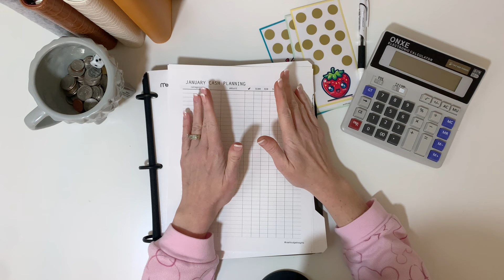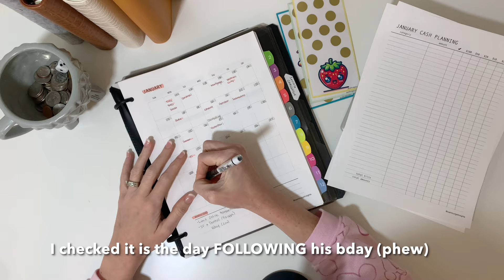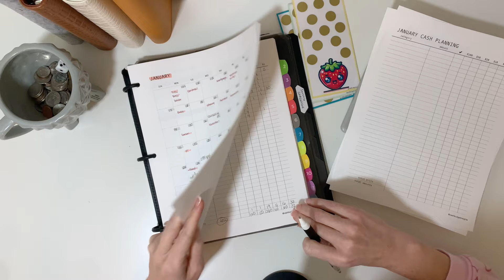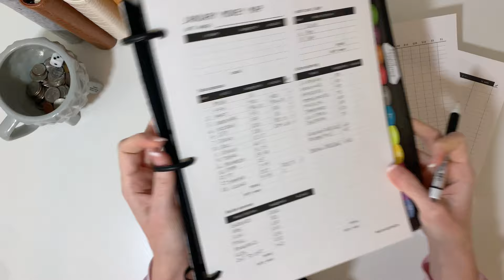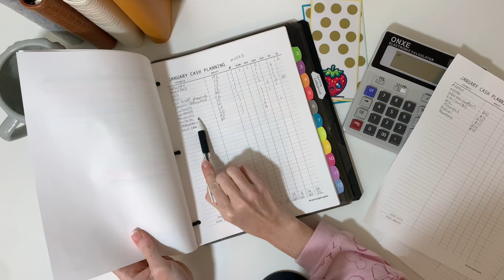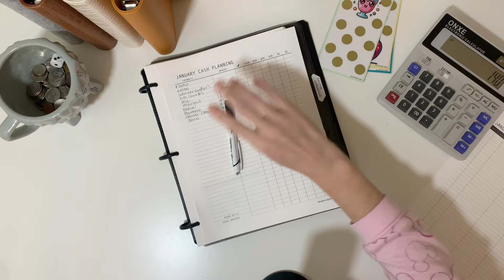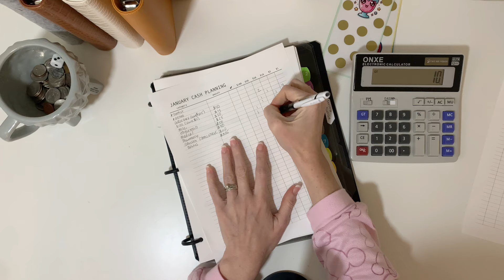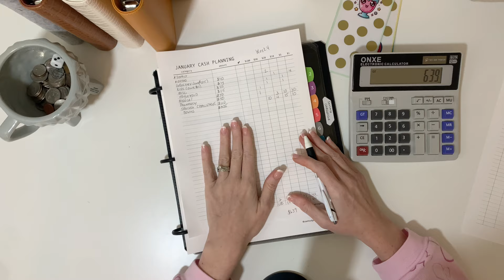Cash Plan Week 4 of January | 💰 Zero Based Budget | 💌 Cash Envelope System | Dave Ramsey Inspired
I am SO glad you are here with me as I take my Zero-Based Budget and come up with a plan for every dollar.  I call this my Cash Planning Worksheet - I use this worksheet by writing out each envelope I want to contribute to, the amount I would like to give, as well as the denominations I want to receive from the bank.  I use this worksheet to prep for my Cash Stuffing so it is more organized and I have what I need to efficiently cash stuff each week!

❤️ Items I use:
Filofax Grey Wallet
Felt Binder A6
Cash Sorting Tray
3 Ring Binder

🖇️Create Your Own Envelopes:
Laminator & Corner Trimer
Paper Cutter
5 MIL Laminating Pouches
3 MIL Laminating Pouches
Vellum Paper
Printer Paper